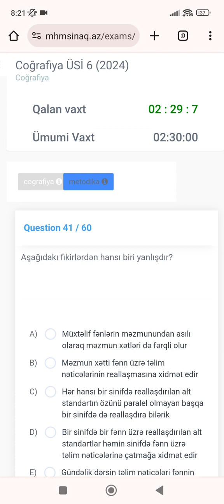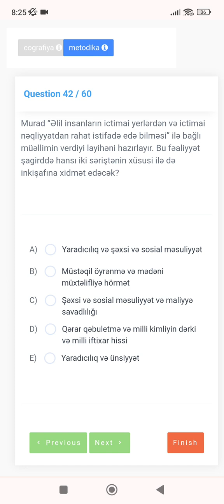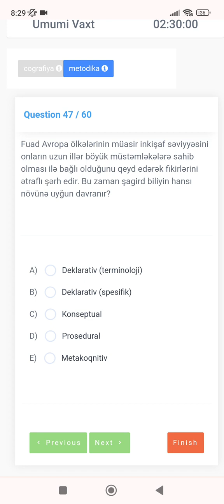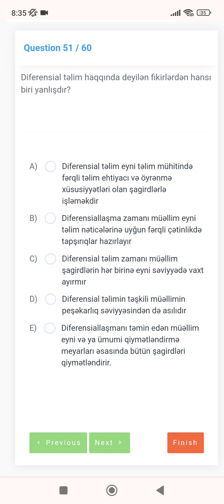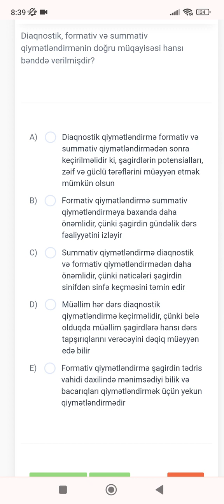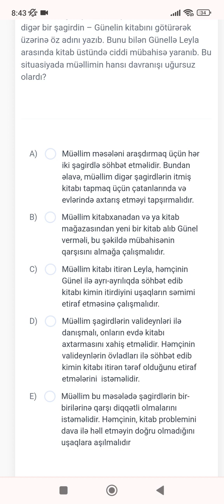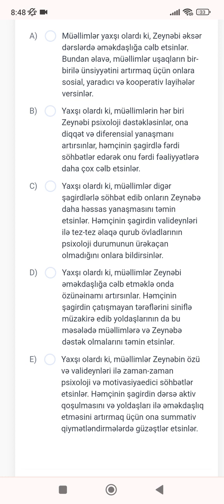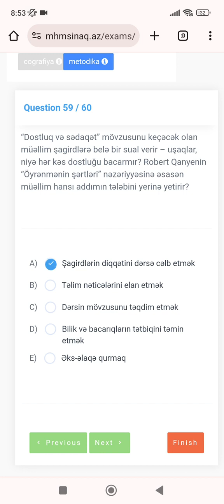MİQ ÜSİ 6 |Metodika |Mahir müəllim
Onlayn dərslərimizə qoşulmaq üçün: 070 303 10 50